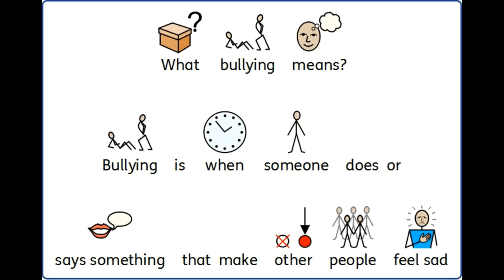Hill House School - Pines Antibullying Song